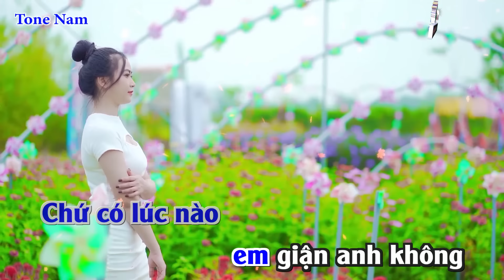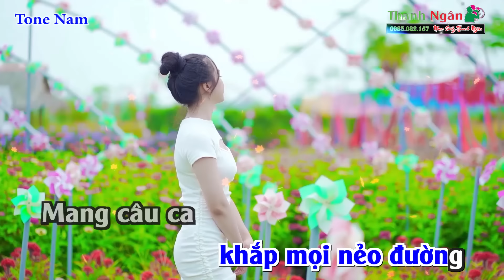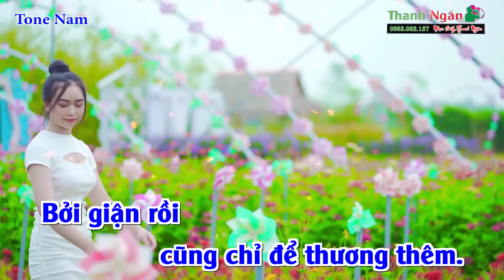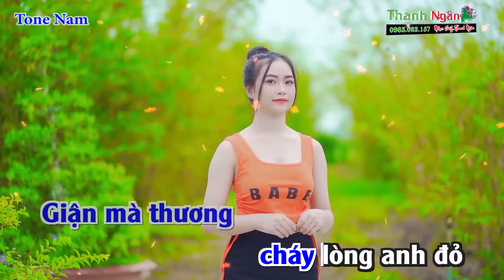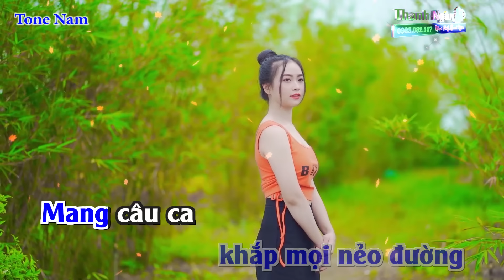Giận Mà Thương Disco Karaoke Tone Nam | Nhạc Sống Thanh Ngân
Bài hát : Giận Mà Thương
Sáng tác : Trần Hoàn
Thể loại : Nhạc Sống karaoke
Lời Bài Hát :
Em xa anh nghe câu dân ca
Giận mà thương sao mà da diết thế
Ôi câu ca nặng tình nặng nghĩa
Có lúc nào anh giận em không.

Chứ có lúc nào em giận anh không
Để thương suốt cả ngày em giận
Khi xa nhau đến ngàn vạn dặm
Giận chẳng còn mà thương rộng dài thêm.

Em nhớ ngày em nhớ đêm
Giận mà thương cháy lòng em đỏ
Thương mà giận dễ gì đã có
Em chỉ tìm thấy ở mình thôi.

Một nắng hai sương đội trời đạp đất
Bao vất vả bàn tay em lo hết
Bao đổi thay anh chưa thể hiểu
Ôi câu ca rằng giận mà thương, mà thương.

Anh lại đi khắp mọi nẻo đường
Mang câu ca và tình yêu thắm nồng
Khi trở gió anh vẫn ấm
Bởi giận rồi cũng chỉ để thương thêm.